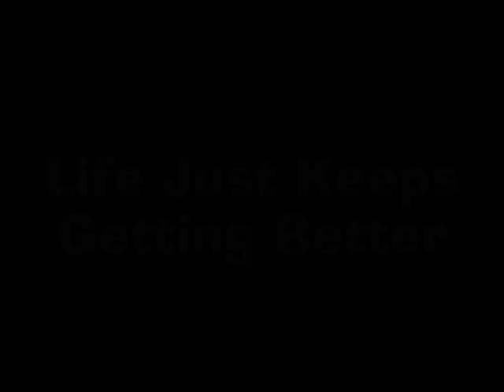Bert blog unused5